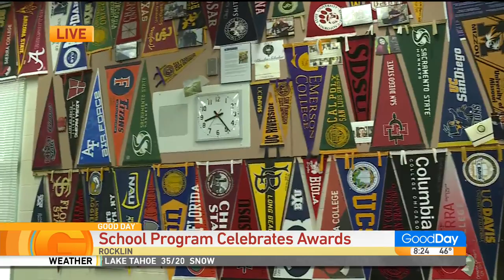Whitney High's Award-Winning TV Station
A nationally-recognized high school broadcasting program is right here in our area, and Lori Wallace is at Whitney High in Rocklin checking it out!